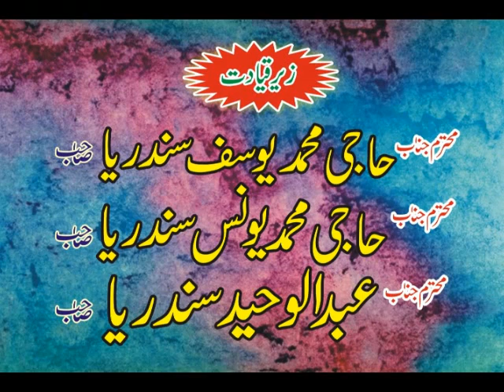Maulana Jamil ur Rahman rahmani 24 11 2018